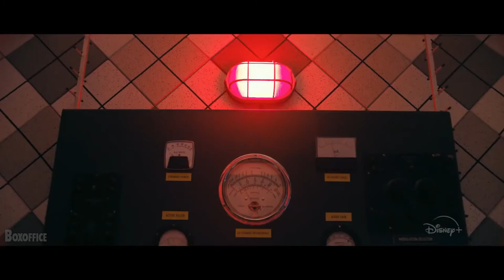THE MYSTERIOUS BENEDICT SOCIETY Trailer 2021, Seth Carr, Emmy DeOliveira, Adventure, Comedy, Drama